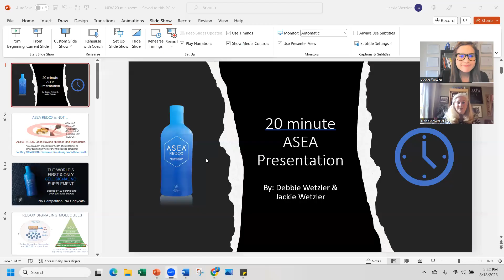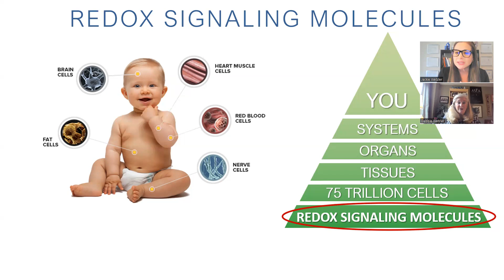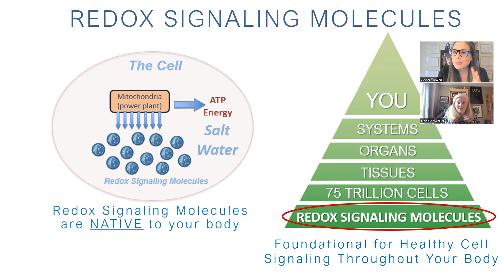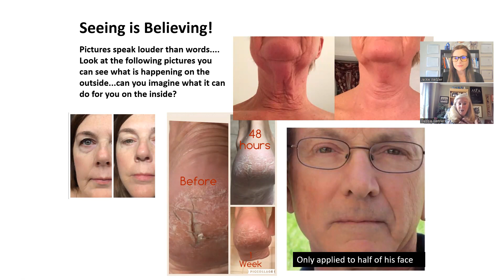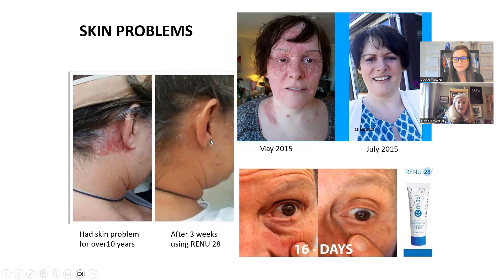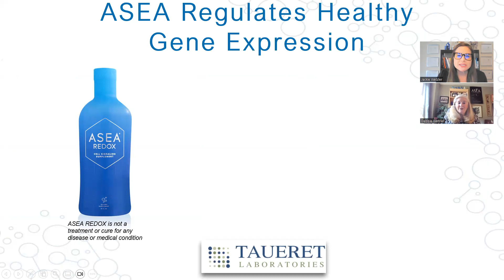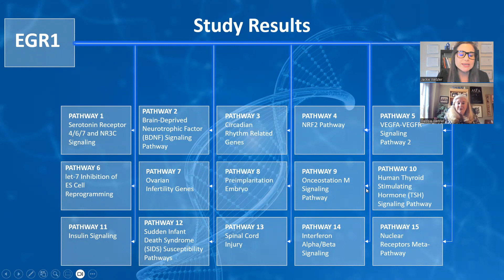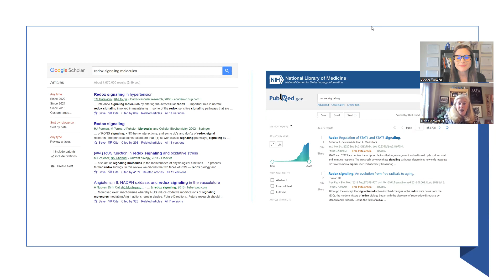20 Minute ASEA Zoom Presentation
Got 20 minutes? Watch this 20 minute educational zoom to learn what redox signaling molecules are!